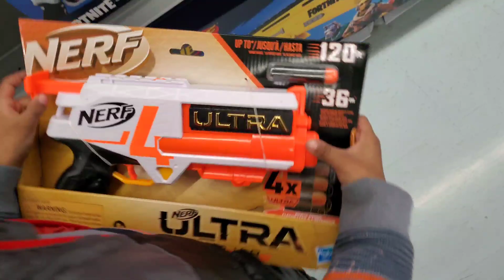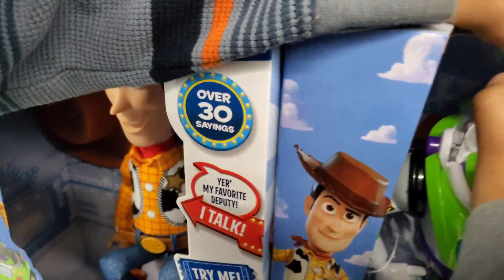Toys Picks Zaid Kids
Spending a day picking my favorite toy  😎